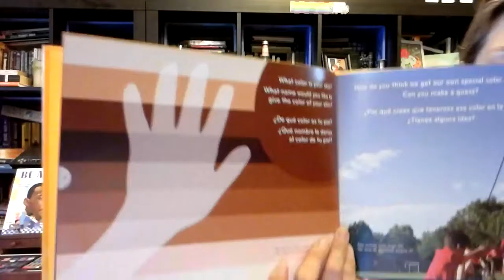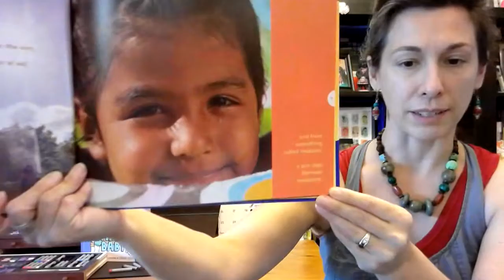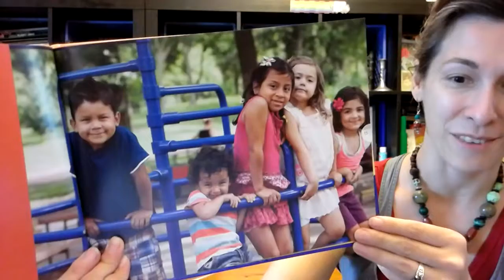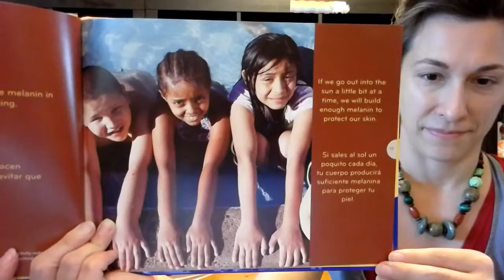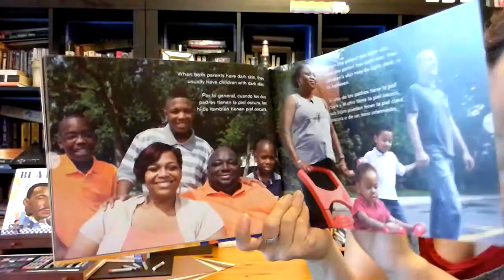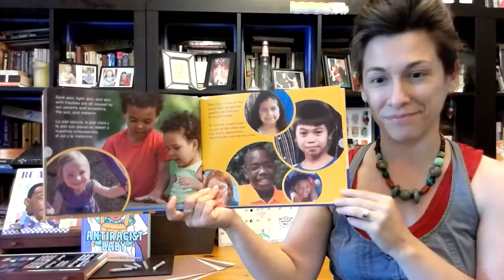Ms. Hudson Reads: All the Colors We Are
All the Colors We Are / Todos los colores de nuestra piel
by Katie Kissinger and Chris Bohnhoff